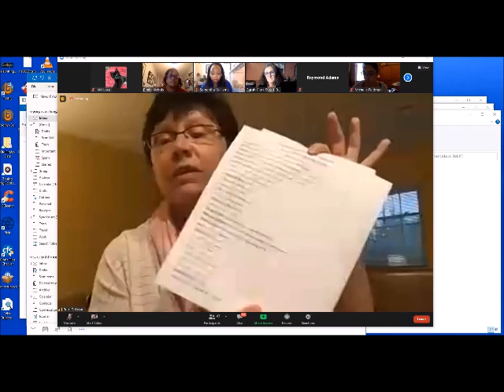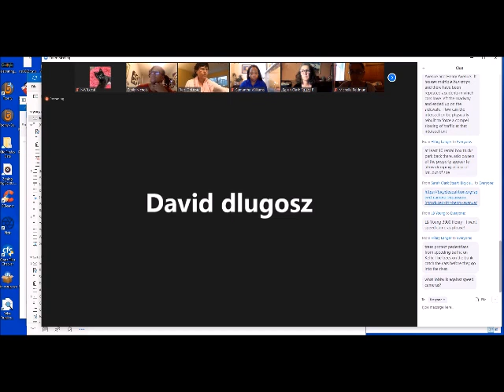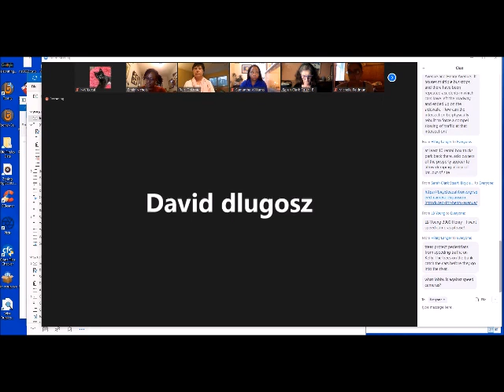EFCC Meeting Clip -- Pam Delissio responds to traffic committee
Pam Delissio addresses PennDOT's plan for safety improvements to Henry Avenue, explaining that she does not support delaying the project any more.

Read our recap of this meeting's (very extensive) traffic discussion